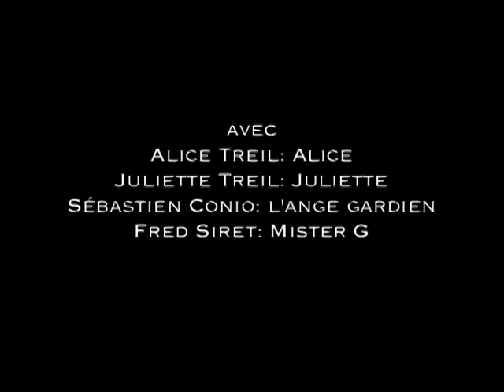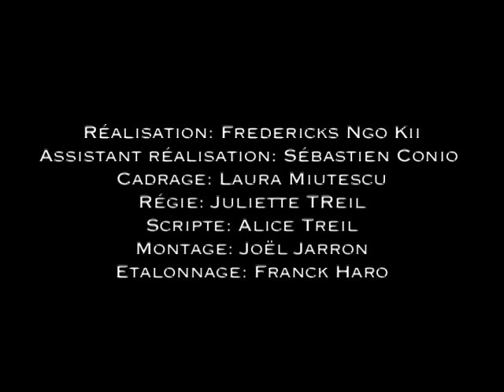Mister G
realise par Fredericks Ngo Kii
Chant et Music Sebastien Conio